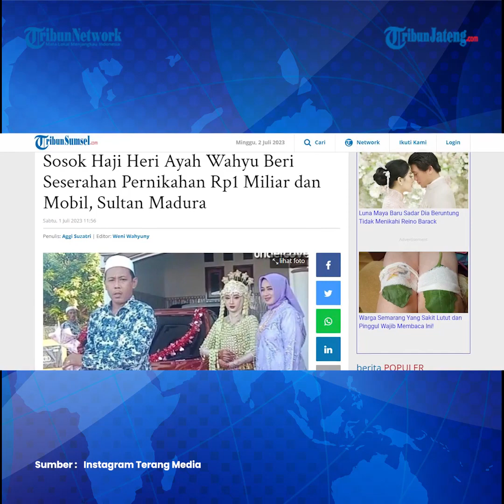Viral Haji Heri Sultan Madura Beri Seserahan Bagi Calon Menantu Rp 1 Miliar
Haji Heri, ayah dari pria bernama Wahyu yang viral gelar pernikahan mewah di Sumenep, Madura, Jawa Timur baru-baru ini menjadi perhatian publik. Belakangan, Wahyu menyita perhatian karena memberikan seserahan pernikahan kepada calon istrinya senilai total Rp 1 miliar.

News Anchor: Ruth Novita Lusiani